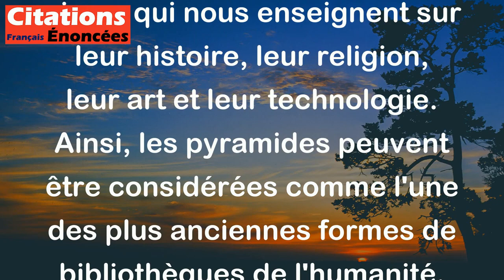Les pyramides d'Egypte sont les plus anciennes bibliothèques du genre humain. - Rivarol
Cette citation de l'écrivain et philosophe français Rivarol signifie que les pyramides d'Egypte, construites il y a plus de 4500 ans, sont un témoignage de la culture et des connaissances des anciens Égyptiens. Comme les bibliothèques, les pyramides sont remplies de "livres" en pierre qui nous enseignent sur leur histoire, leur religion, leur art et leur technologie. Ainsi, les pyramides peuvent être considérées comme l'une des plus anciennes formes de bibliothèques de l'humanité.